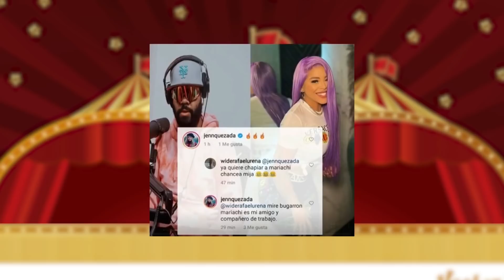La Hora Cero | "15nov"